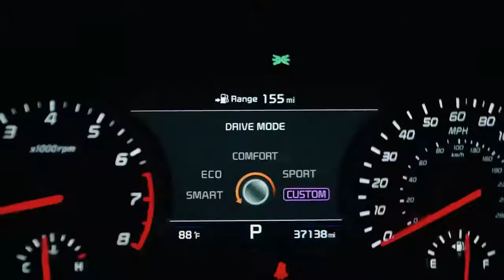Patty Ryan - You´re my love, You`re My Life (Disco of the ´80's) Shuffle Dance BEAUTIFUL GIRL Remix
Welcome to Model Girls Music channel